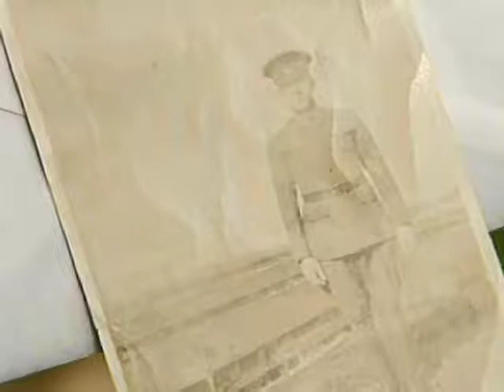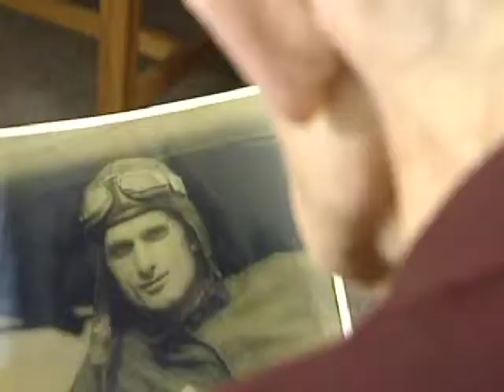NC 8 WW1 Vets 1993